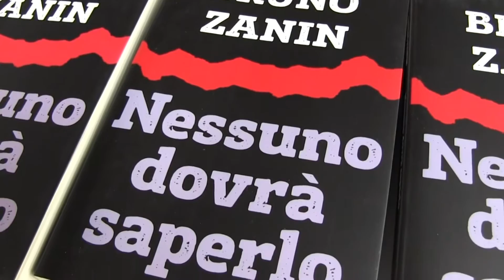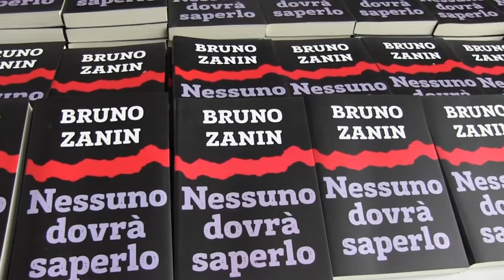Zeinta in Festa 2016 - Bruno Zanin